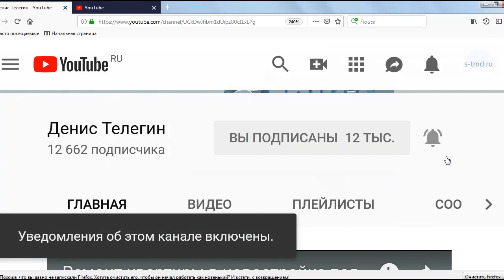Как установить скрытый смеситель для душа IBox Hansgrohe айбокс хансгрое тропический душ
В этом видео устанавливаем скрытый смеситель для душа фирмы Hansgrohe. Устанавливаем на трубы Rehau.